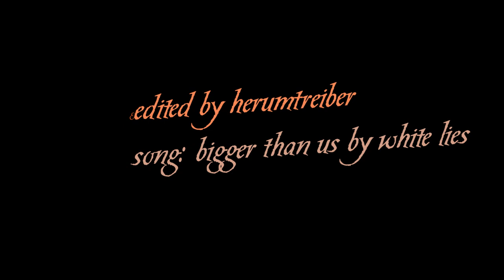Bigger than us - Jakeward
Rating: R for violence
Storyline: Jake senses something odd in Reneesme which makes him doubt the imprint; so when Bella manhandles him, he reacts strongly and tells her a thing or two before leaving Forks behind. He makes a life for himself driving racing cars, but one day he returns to First Beach and then goes to a game where Edward begs his help in the upcoming confrontation with the Volturi.

Meanwhile, Edward has begun to doubt Bella's fidelity. He can't break her shield, though, so he remains unsure. Jacob duly helps them in the battle where Edward reads the mind of a Volturi guard and realizes the bitter truth: Bella has been playing him for a fool all along and Reneesme is not his daughter. Enraged, he kills the guard and then, under the pretext of saving Bella, hurls her instead toward the abyss where she dies a fiery death.
Edward confesses his feelings for the Quileute and they drive home, having survived battles and betrayals.